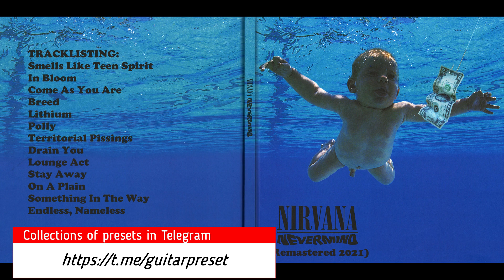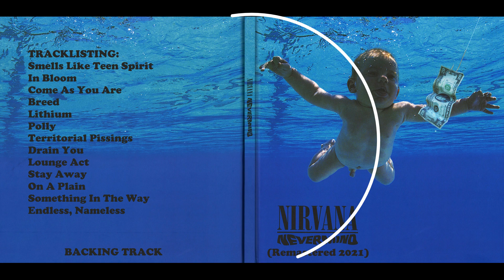2. Nirvana - In Bloom GUITAR BACKING TRACK! (No guitar No vocals)